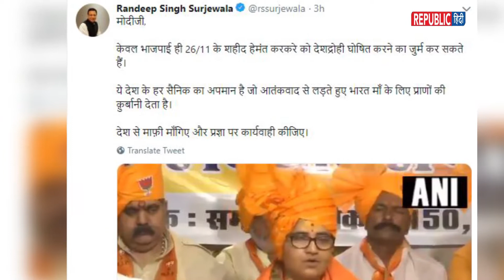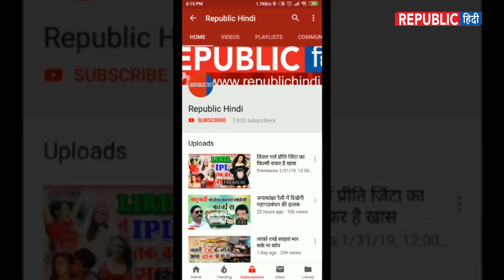अशोक चक्र विजेता हेमंत करकरे पर साध्वी का विवादित बयान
लोकसभा चुनाव में राजनीति सियासी इतनी गर्म हो गई हर दिन कोई ना कोई नेता विवादित बयान दे ही देता है. इस बार भोपाल से बीजेपी की प्रत्याशी साध्वी प्रज्ञा ठाकुर ने 26-11 मुंबई हमले में शहीद हेमंत करकरे के खिलाफ विवादित बयान दिया है.